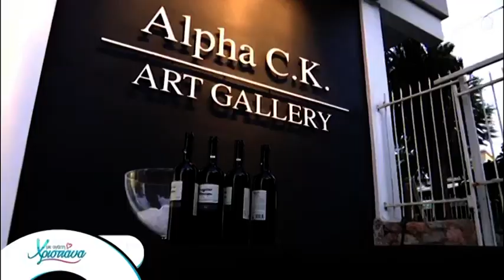Στα βήματα μεγάλων εικαστικών από την Michele Papadopoulos | AlphaNews Live